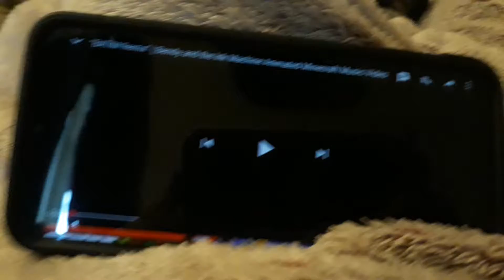Bendy Ink Machine Song